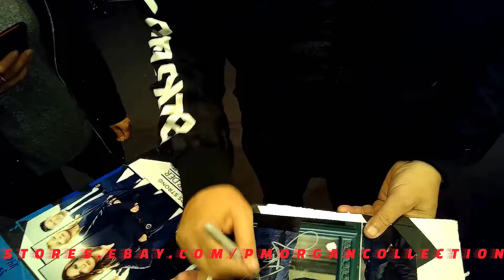Ice T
Ice T in NYC - October 2018. This man is just one of our favorites.